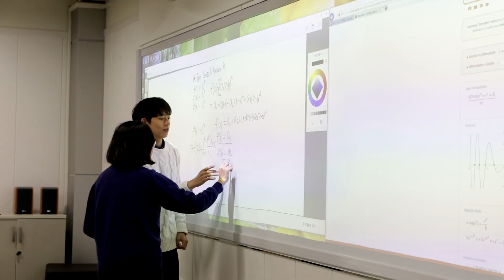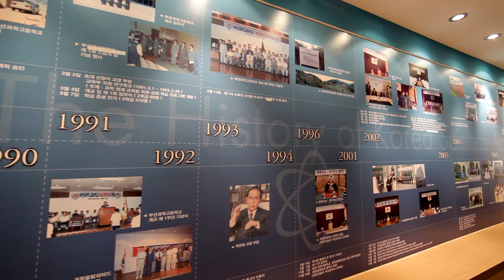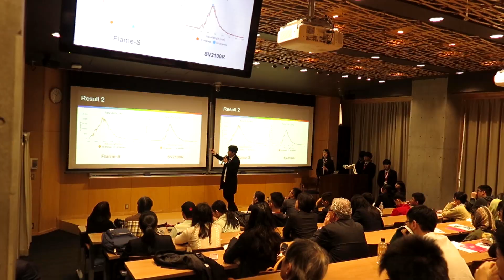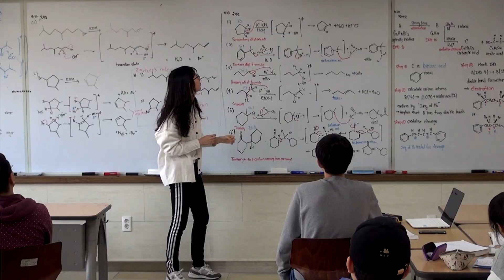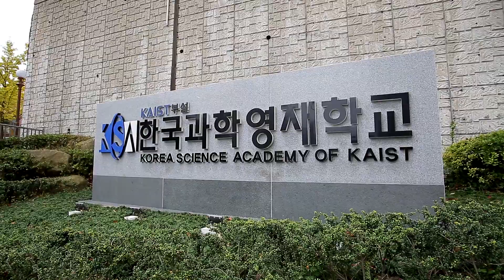2021 Korea Science Academy of KAIST promotional video (Eng.ver)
KSA Korea Science Academy of KAIST#
2021 9월 한국과학영재학교 홍보영상 영어 버전